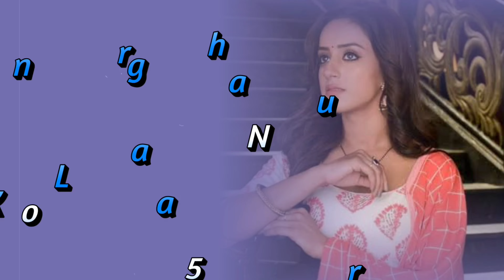आखिर क्यों टीवी इंडस्ट्री की इन मशहूर अभिनेत्रियों के को-स्टार को मिलती है इनसे ज्यादा फीस...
Well, there are all such serials of TV, in which every actress and her co-star working are being given equal status, due to which they are getting the same fees, that's why no one else.  Even the actress has no complaints about her fees.

But do you guys know...? That there are such serials on TV, in which working actresses get less fees than their co-stars, yet she is silent. ? But why. ? Today, while answering this question, we will introduce you to all those actresses who get less fees than their co-stars.

 No 1 Shraddha Arya

Actress "Shraddha Arya" in the show "Kundali Bhagya", keeping herself at the forefront of the TRP race, where she gets 60 thousand rupees with day episodes, while her costar "Dheeraj Dhoopar" 65 thousand to one. Even money does not charge less fees,. because the demand of the audience is more for the actor than the actress, and more than "Shraddha", they are showing their awesomeness.

 No. 2 Sriti Jha

 Although TV actress "Sriti Jha" is not a part of her fame show "Kumkum Bhagya" today, but despite putting her full genes in the show, she used to get less fees than actor "Shabir Ahluwalia",  Yes, where the actress used to get 75 thousand rupees per day episode, while the actor "Shabir Ahluwalia" used to charge 90 thousand rupees, because the condition of his coming to the show was about high fees, which the makers had to fulfill.  Fell.

By the way, when the TV actress "Shivangi Joshi" came in the show "Yeh Rishta Kya Kehlata Hai", then she used to get more fees than the actor "Mohsin Khan",. When Mohsin Khan started giving more importance to him, then he started getting only 60 thousand rupees per day episode and 70 thousand rupees for the actor.

 No. 4 Vidhi Pandya

 Recently, in the show "Mose Chal Kee Jaye", which aired on "Sony TV", actress "Vidhi Pandya" is being given day fee of 45 thousand rupees.  are charging, because the makers are feeling the difference about the work of both, they feel that "Vijendra" is working harder in the show.
 Compared to the actress.

 No.5 Sargun Kaur Luthra

 In the most popular TV show "Yeh Hai Chahate" of "Star Plus", you must be seeing that, how much hard work and dedication the actress "Sargun Kaur Luthra" is working, yet she calls herself an actor "Abrar".  In comparison to "Kazi", per day episodes are getting 40 thousand rupees and they are being given a fee of 60 thousand rupees more than that, no one knows what is the reason behind it.

 No. 6 Sumbul Tauqeer

 Although the actor "Gashmir Mahajani" has already taken the exit from the show "Tamarind", but when he was there, he used to get a day episode fee of 50 thousand rupees as compared to the actress "Sumbul Tauqeer" and the actress  Only 35 thousand rupees,,, because the actor came on TV for the first time from Marathi world and people gave him so much love according to the actress in the very first time that everyone used to chant her name.

 No. 7 System Rathore

 These days, by becoming "Akshara" in the show "Yeh Rishta Kya Kehlata Hai", the actress "Pranali Rathod" is spreading her beauty in such a way that, she is being paid 60 thousand rupees for her face, but...  The actor "Harshad Chopra" has gone far ahead of him, who is paying not a small amount but a fee of 75 thousand rupees, because his rapport is much better than the maker "Rajan Shaadi".

 No. 8 Nidhi Shah

With this, the actress "Nidhi Shah", who became "Kinjal Bahu" in TV's number one show "Anupama", is leaving no stone unturned to show her ability,. Still, she calls herself actor "Ashish Mehrotra". Less fees are being paid, yes the actress is getting 30 thousand rupees per day episode, the same actor is taking 45 thousand rupees because more than that they are working hard in the show.

So friends, should these actresses charge more fees than their co-stars or less. ? You must tell us your opinion by commenting, as well as you do not forget to subscribe to our channel to see such powerful videos.